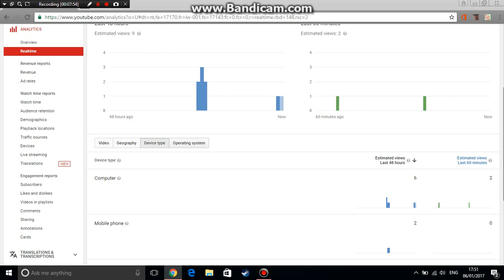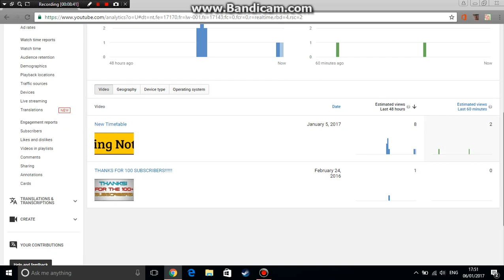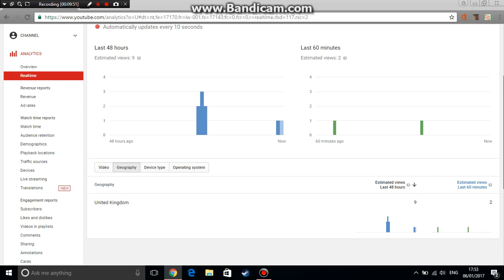My Life In A Nutshell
This is a little skit of what I waste my life doing. Like  if you found it funny :)